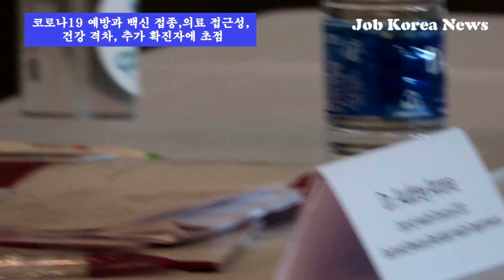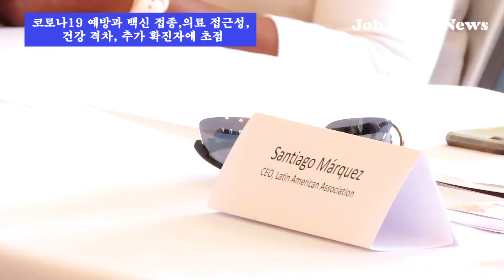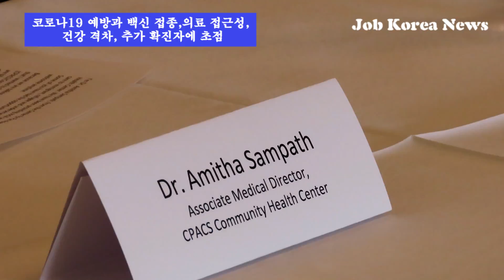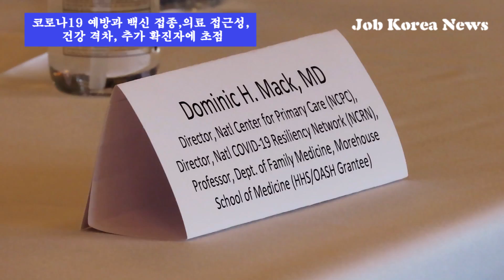연방 보건부 장관 보건 위기 의료 원탁회의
/ 메디케이드,조지아주,Build Back Better,
팬아시안커뮤니티센터(대표 김정하, CPACS)가 조지아주를 방문한 연방 보건복지부 장관인 하비에르 베세라(Xavier Becerra)를 초청해 바이든 대통령의 미국 부흥계획(Build Back Better America)에 대해 듣는 의료 원탁회의를 개최했다.